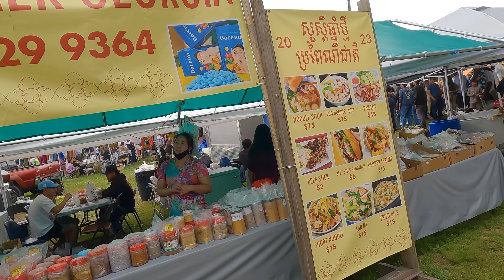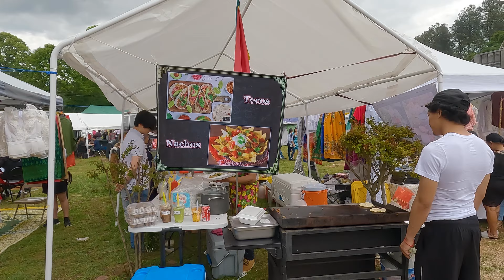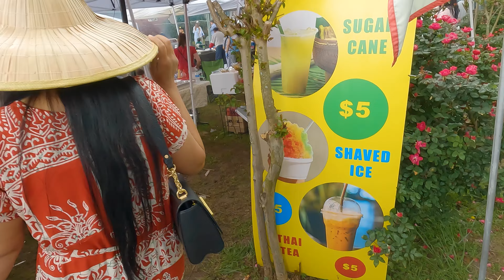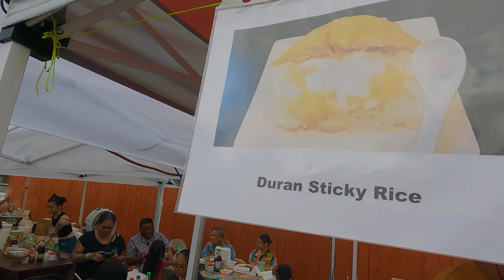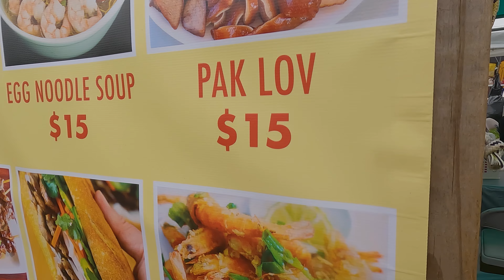Going to Cambodia New Year🇰🇭